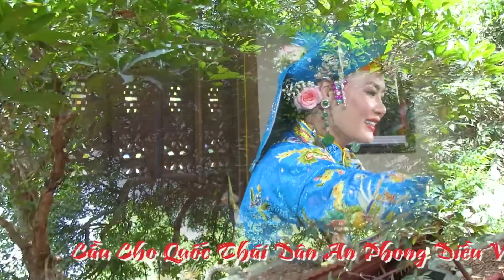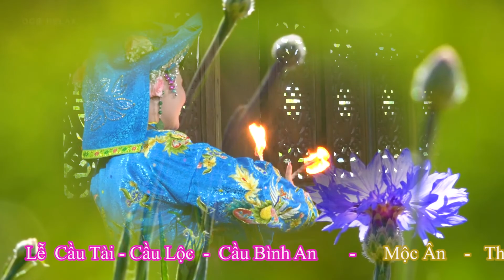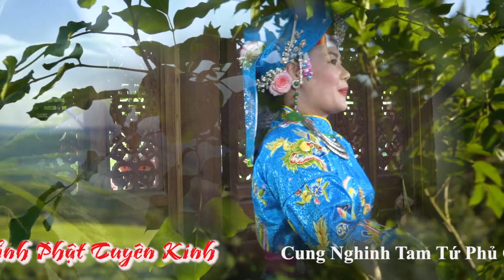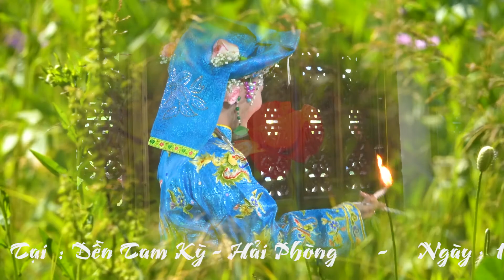Chầu Năm Suối Lân - Thanh Đồng : Nguyễn Thi Cao Lan - Kỳ Vì Đại Tấu - Tai Đền Tam Kỳ - H.P